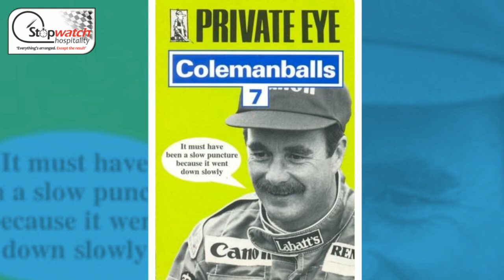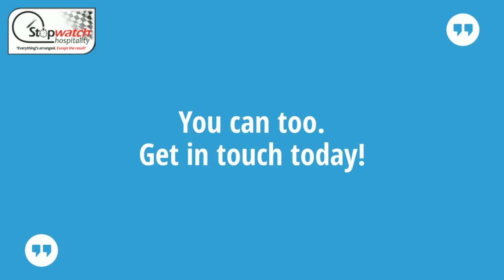A 'Colemanball' with Eurosport's Jack Burnicle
Legend commentator Jack Burnicle paid us a visit during a Superbike event.
One of our guests asked if he had any memorable slip-ups. He had!

With thanks to Jack Burnicle and Private Eye magazine.